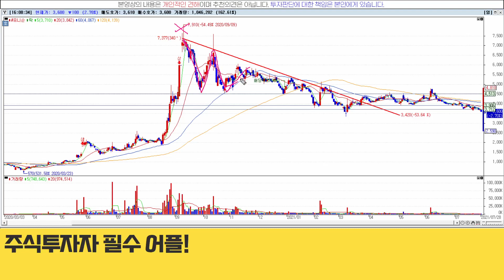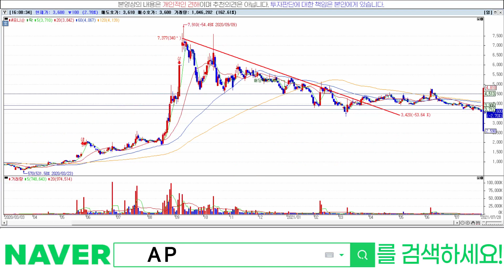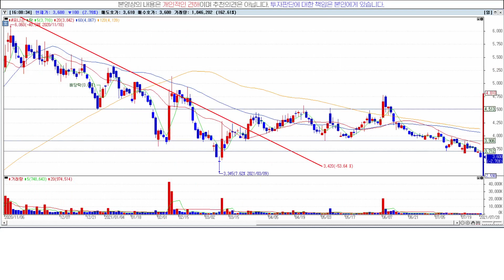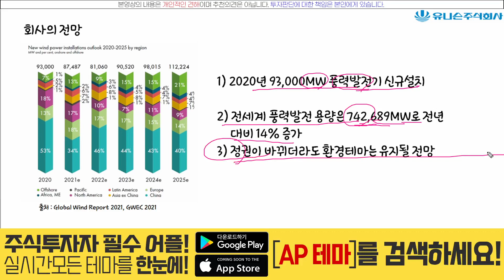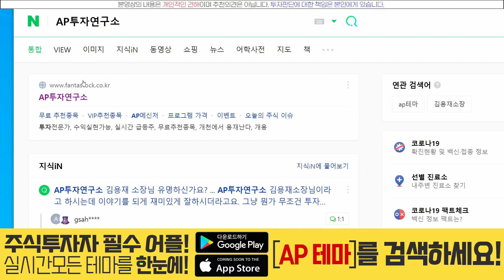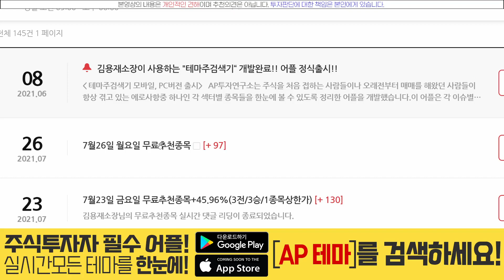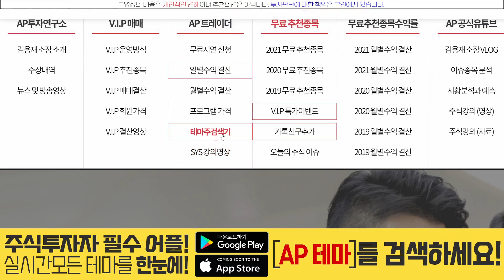유니슨(018000) - 서서히 어깨피는 환경논리